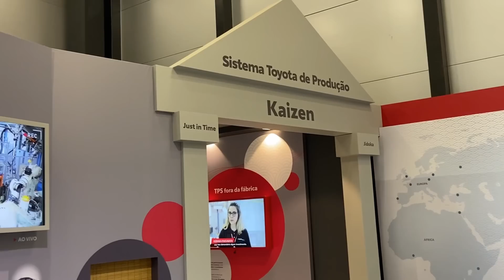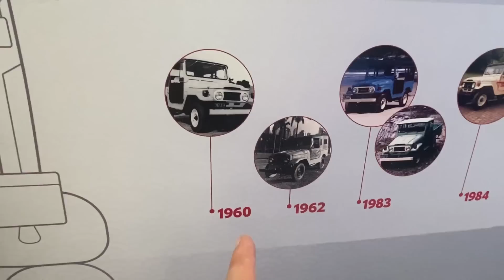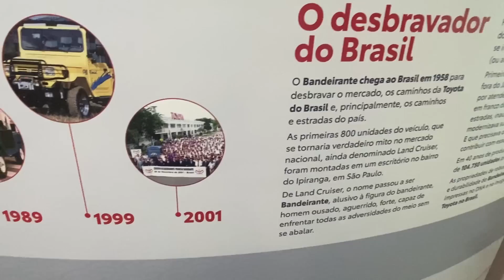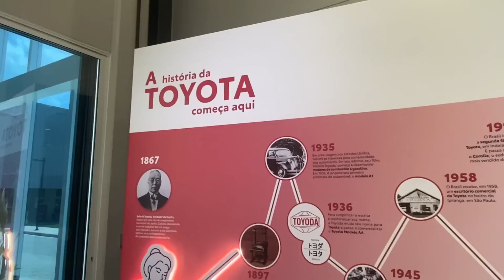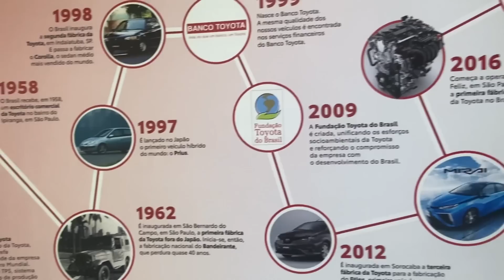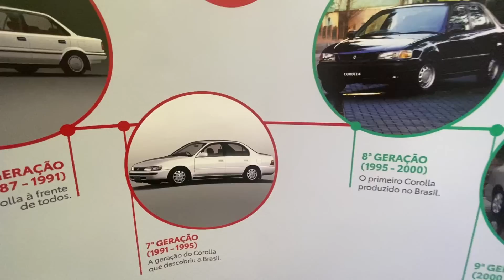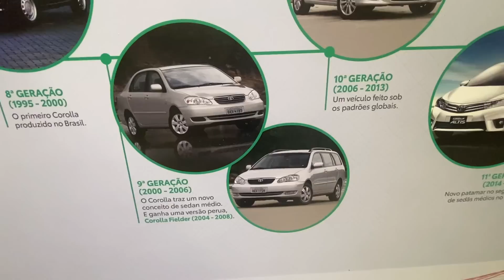BANDEIRANTE COM 5 KM RODADOS E COROLLA 1967: os clássicos na fábrica da Toyota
Hoje fomos até a fábrica da Toyota em Sorocaba para conhecer dois modelos do acervo clássico da marca. Um deles é um Corolla 1967, a primeira geração e o único exemplar no Brasil. O segundo é um Bandeirante, último exemplar fabricado, que traz apenas 5 km rodados.